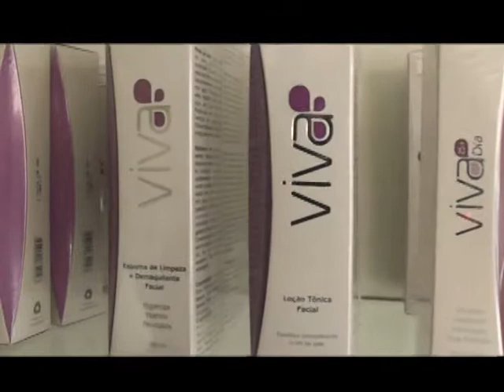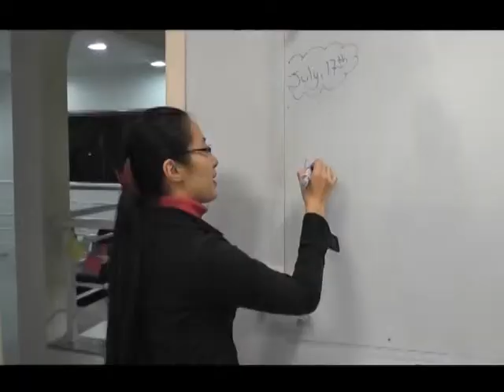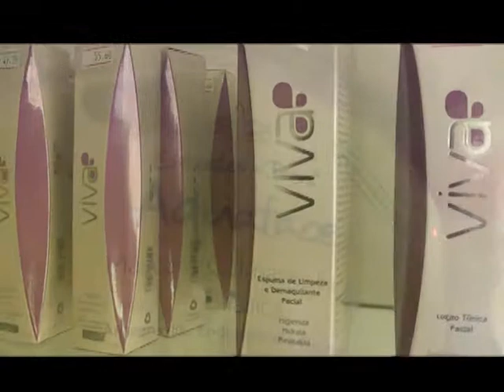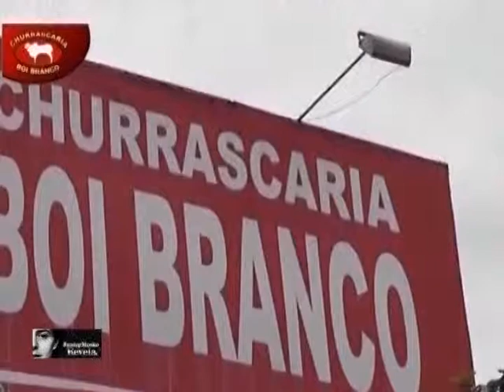Programa Junior Mosko Revela Sidney Matos / Presidente da JCB do Brasil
Neste Programa Junior Mosko Revela Sidney Matos presidente da JCB do Brasil.